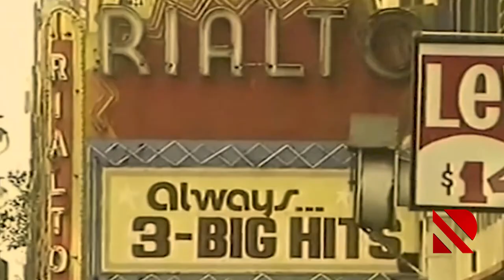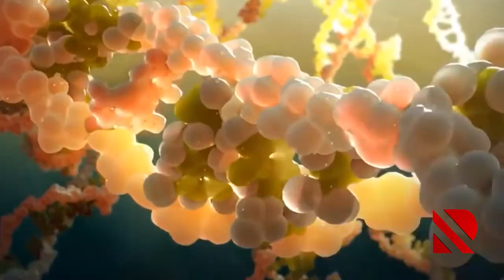Bəşəriyyətin bəlasi – QİÇŞ